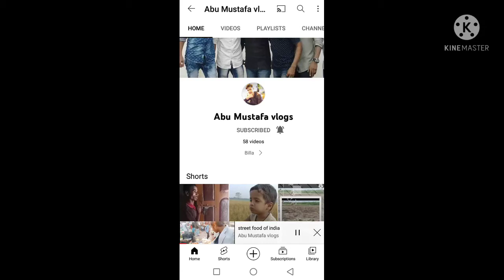street food of bihar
Hilights

What is the famous street food of Bihar?

What is the popular food of Bihar?

What is the most famous street food?

What is famous food in Patna?

Why is Bihar famous for?

What is the state sweet of Bihar?

Is Bihari vegetarian?

What is the famous fruit of Bihar?

Is Bihari food healthy?

What language is spoken in Bihar?

What is the famous dish of Rajasthan?

What is the famous dish of Chhattisgarh?

Which food is famous in Gujarat?

What is famous food of Goa?

Which food is famous in Maharashtra?

Which state is famous for food in India?

What is the popular food of Kerala?

What is the main food of Mumbai?

What is the main food of Kolkata?

What food is famous in Delhi?

What is the famous food of Chennai?

What is famous food of Bangalore?

What are the traditional food items?

Which sweet is famous in Chennai?

Is Chennai hotter than Delhi?

Which is the most posh area in Chennai?

What is the famous food of Tamil Nadu?

What is the world famous food?

Why is dosa famous in Tamil Nadu?

Is Tamil food healthy?

Is Indian food tasty?

Is dosa processed food?

Why is Indian food so spicy?

Why do Indian eat with their hands?

Is Pakistani food spicy?

What is the hottest Indian food?

Is biryani Pakistani or Indian?

What is Japan's national dish?

Is Pakistani biryani better than Indian?